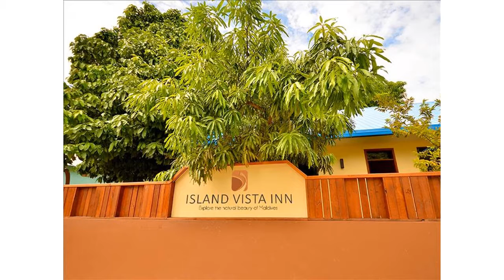Review Island Vista Inn (Maldives Islands, Maldives)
Island Vista Inn  (Maldives Islands, Maldives)
Address: Jumhooree Magu. AA. Ukulhas

Located in Alifu Alifu Atoll Island Vista Inn is a perfect starting point from which to explore Maldives Islands. The hotel offers a high standard of service and amenities to suit the individual needs of all travelers. Facilities like 24-hour room service free Wi-Fi in all rooms 24-hour security daily housekeeping portable wi-fi rental are readily available for you to enjoy. Guestrooms are designed to provide an optimal level of comfort with welcoming decor and some offering convenient amenities like closet towels television LCD/plasma screen mirror air conditioning. The hotel's peaceful atmosphere extends to its recreational facilities which include boats canoe ski equipment rentals ski lessons watersports equipment rentals. Island Vista Inn combines warm hospitality with a lovely ambiance to make your stay in Maldives Islands unforgettable.